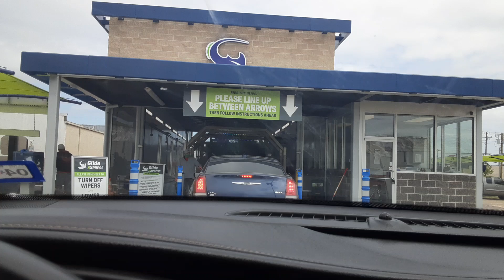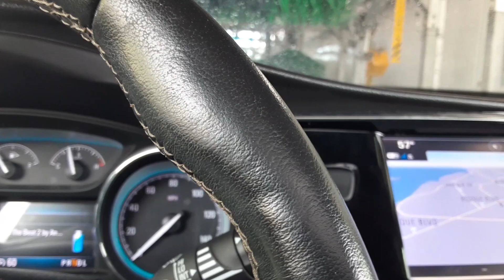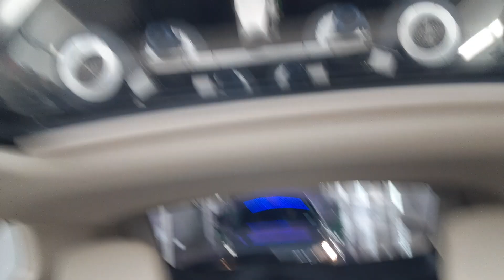AVW Tunnel At Glide Xpress In Waco